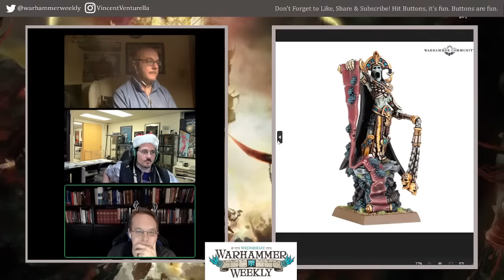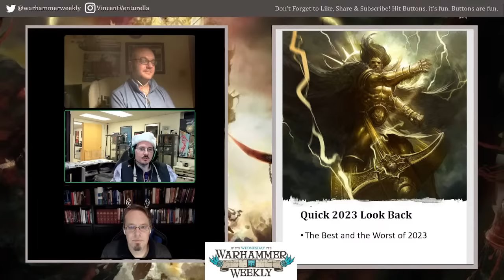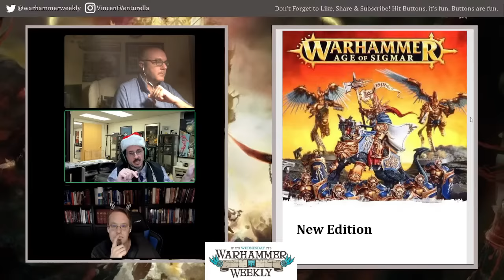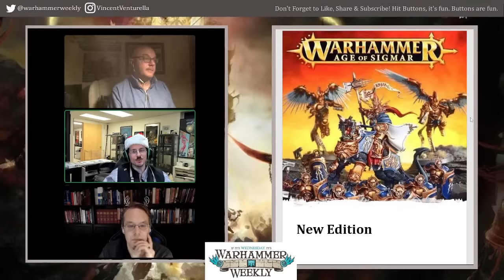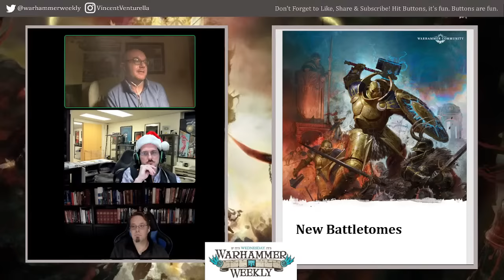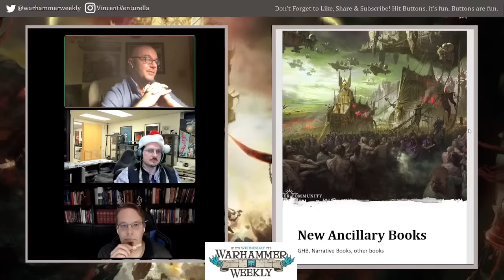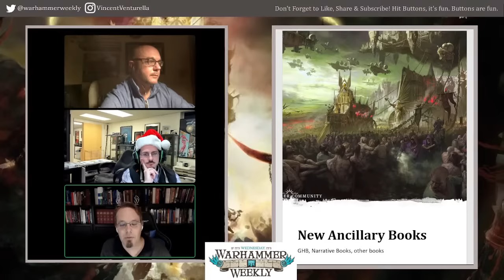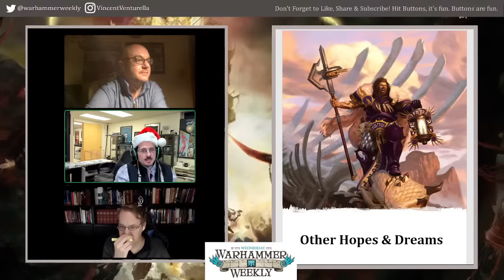2024 Warhammer Predictions - Warhammer Weekly 12272023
Join us for another week of news, rumors and all things Warhammer. This week, we are breaking down the best and worst of 2023 and talking about our predictions for 2024 - what do we hope and dream, what do we think is going to happen and what won't?

0:00 News
31:30 Pick of the Week
39:15 Hobby Time
45:45 2024 Predictions
1:38:00 Old World
1:51:00 Battletomes
2:36:25 New Models